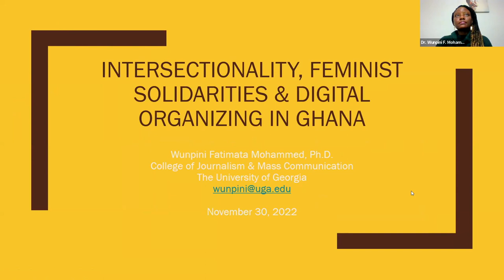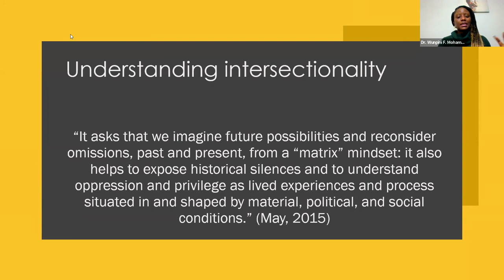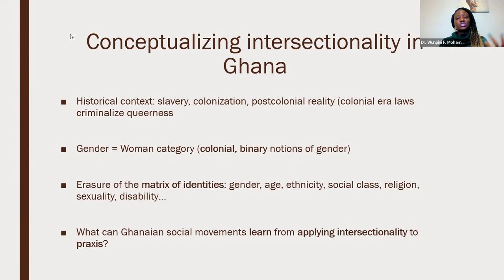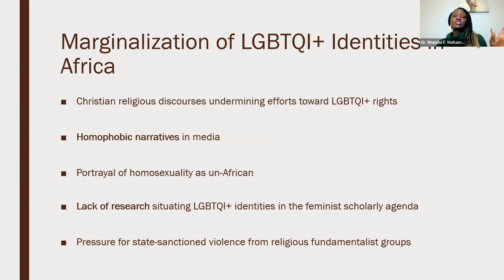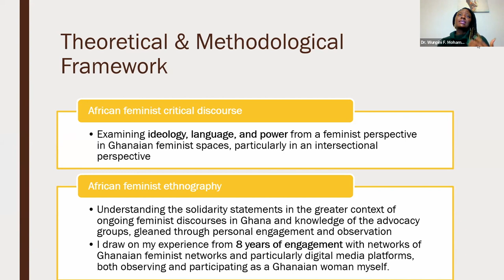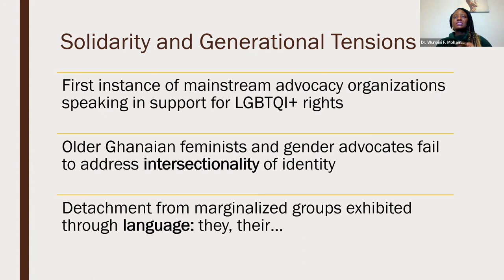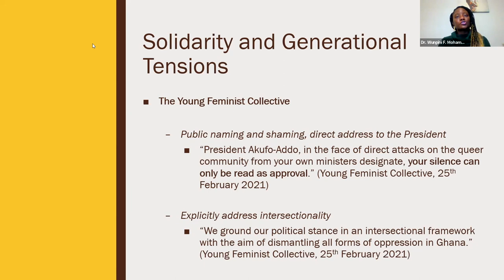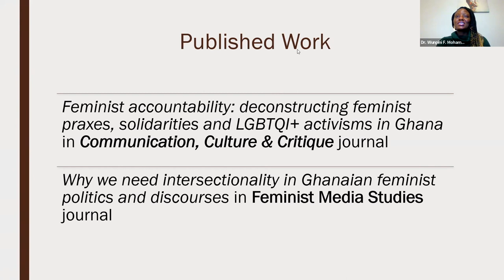Intersectionality, Feminist Solidarity & Digital Organizing in Ghana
On November 30, 2022, the International Center for Research on Women (ICRW) hosted an event where Dr. Wunpini Fatimata Mohammed, ICRW's 2022 Paula Kantor Award winner, discussed her research in Ghana.

There has been a great deal of dialogue on intersectionality and feminism, particularly in terms of social movements within the U.S. context. However, there is growing scholarly and activist practices in Africa that are grounded in intersectionality.

In this conversation, Dr. Mohammed discussed activism of Ghanaian gender and feminist organizations in relation to state-sanctioned violence directed at queer and trans people. Although there is increasing visibility in activism and organizing around issues affecting queer and trans Ghanaians, Dr. Mohammed argued that feminist and gender advocacy groups need to work toward grounding their efforts in intersectionality and feminist accountability frameworks to propel the growth of feminist organizing across the country. Dr. Mohammed used Ghana as a case study to understand social movements in the larger African context.

ABOUT: Dr. Mohammed is assistant professor of global media at the University of Georgia. Born and raised in Tamale, Ghana, she completed her PhD in Mass Communications with a minor in Women’s, Gender and Sexuality Studies and an African Studies concentration at the Bellisario College of Communications at Pennsylvania State University.